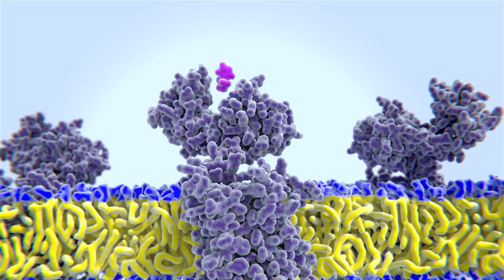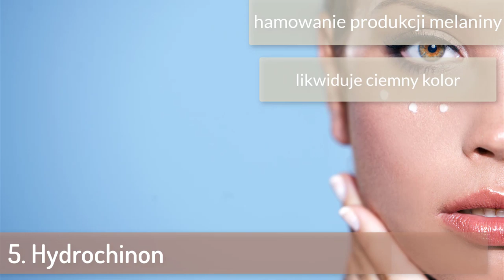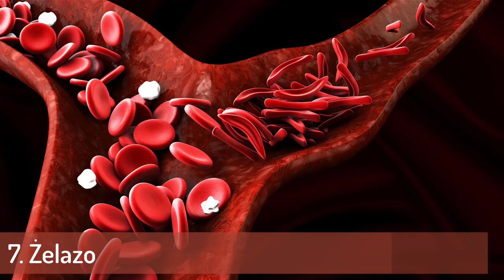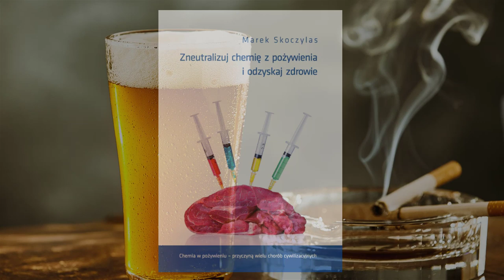Jak na zawsze pozbyć się worków pod oczami w 3 miesiące!